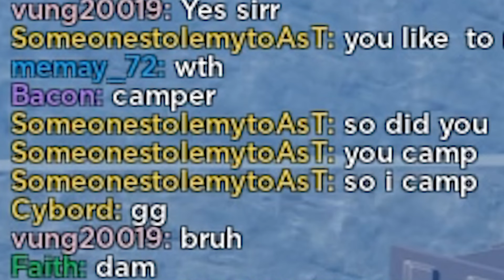The Roblox Hide And Seek Experience - (Roblox Dingus)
Welcome to BaconSawl youtube channel. The channel is about guns, but in today's video, I bring you "The Roblox dingus Experience." Get ready to laugh out loud as we showcase the funniest moments from the popular Roblox game "dingus," a unique take on the classic Hide and Seek game mode. If you're a Roblox enthusiast, a "dingus" player, or just someone who loves a good laugh, this video is definitely for you!

Found the video to be enjoyable, funny, and hilarious?

Thank you for tuning in ! I'm appreciate your support!

Since nobody reads the description, I wear wet socks with sandals.

I planned to do game review (Thank you Draconic), but scraped due to "technical reasons" such as: My voice is crap, my mic is terrible (3$ headset), A.I voices are terrible, not much people will watch it (like this video maybe). I know sticking with gun showcasing only is boring, but it's my channel's niche, if I move away from it, the channel will not perform well, and sooner or later, dead and abandoned (which is why Shorts are the best way to shitpost on this channel lmao). But despite that, i have to Thank you for sticking around for nearly a year, you guys are the best!